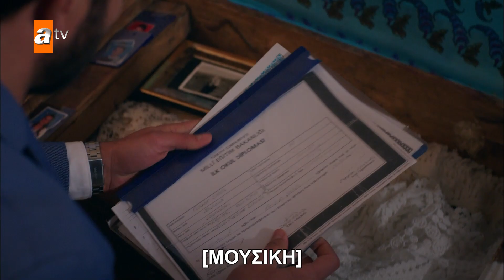Ο Σελτσούκ κλέβει τους τίτλους! - Η Δύναμη της Αγάπης | Επεισόδιο 6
Η Δύναμη της Αγάπης, με πρωταγωνιστές τον Kadir Doğulu και την Elçin Sangu, είναι η ιστορία δύο ανθρώπων που κυνηγούν έναν αδύνατο έρωτα. Η σειρά αναπτύσσεται γύρω από τη σχέση του Γιοκάν, του γιού  μιας πλούσιας οικογένειας, και της Ζεϊνέπ, της κόρης του οικονόμου της φάρμας και παρουσιάζει μια ρομαντική ιστορία αγάπης στο κοινό.

Πρωταγωνιστούν:Kadir Doğulu, Elçin Sangu, İlker Kızmaz, Gökçe Yanardağ, Başak Parlak, Sacide Taşaner, Mutlu Güney, Mustafa Avkıran, Ümit Acar, Mehmetcan Mincinozlu.